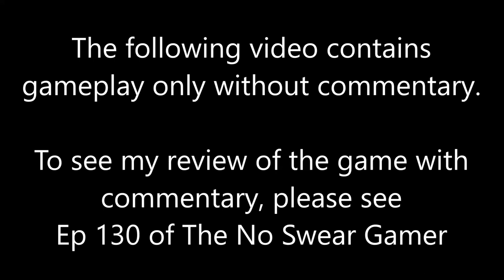Realsports Volleyball Atari 2600 Gameplay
This is just the gameplay without commentary from Realsports Volleyball for the Atari 2600.